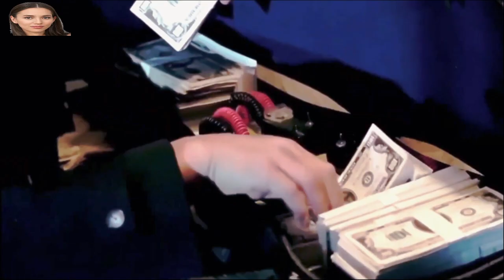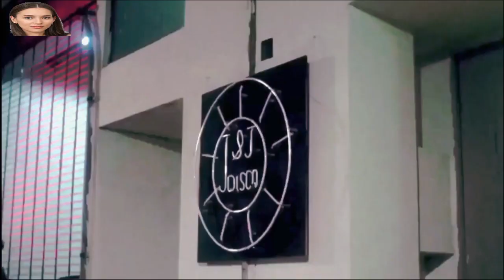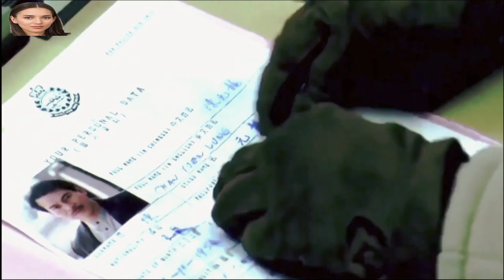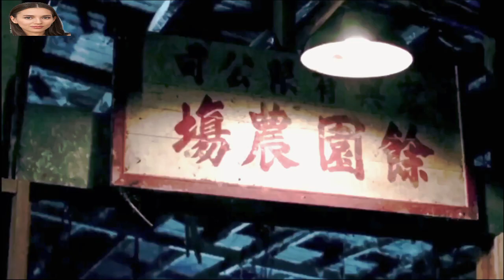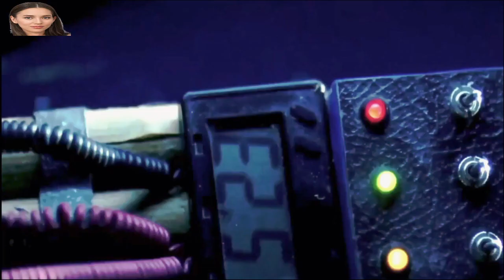រឿង កំពូលចោរទិនហ្វី Speak Khmer ភាគ១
រឿងចិននិយាយខ្មែរ